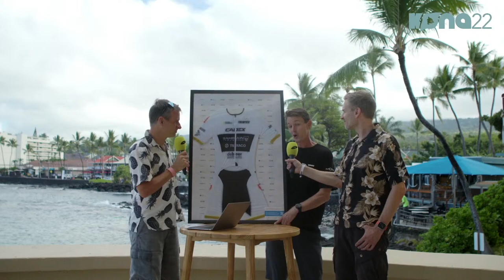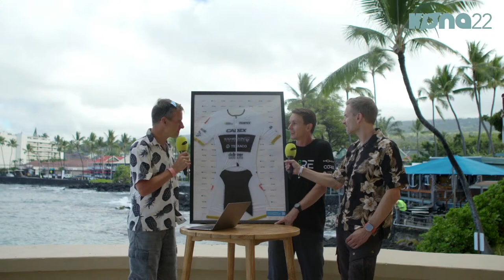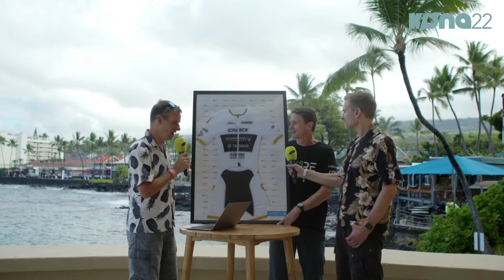Kona Daily 2022 - #8: Live vom Alii Drive mit Aero-Experte Jean-Paul Ballard und Silke Roßkopf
Die Liveshow 2022 vom Alii Drive – mit Aeroexperte JP Ballard von Swiss Side zu Gast. Außerdem berichtet Agegrouperin Silke Roßkopf zwei Tage vor ihrem Rennen, wie es ihr bisher auf der Insel erging.

Nach drei Jahren heißt es endlich wieder „Aloha aus Kona“. Nachdem im Mai erstmals eine Ironman-WM außerhalb von Hawaii stattfand, rückt am 6. und 8. Oktober wieder die Pazifikinsel in den Mittelpunkt der Triathlonwelt. An zwei Renntagen messen sich die besten Profis und Agegrouper der Welt.